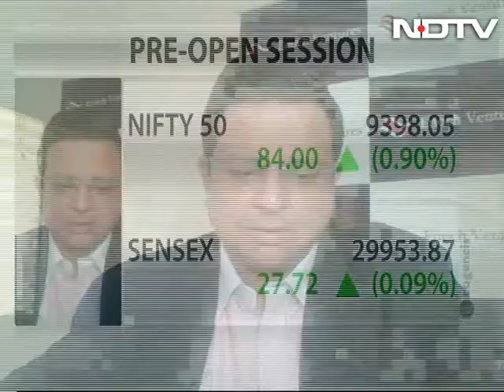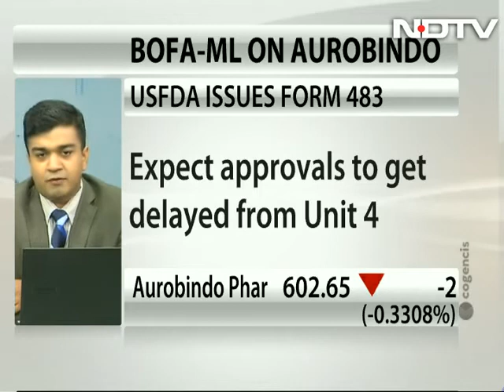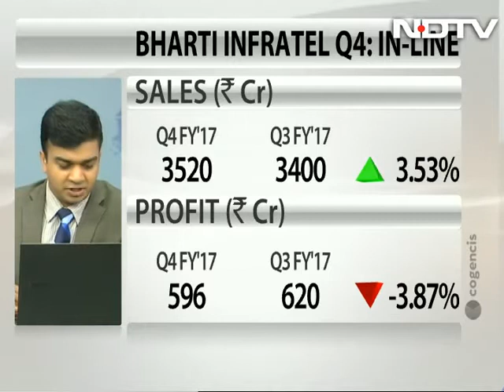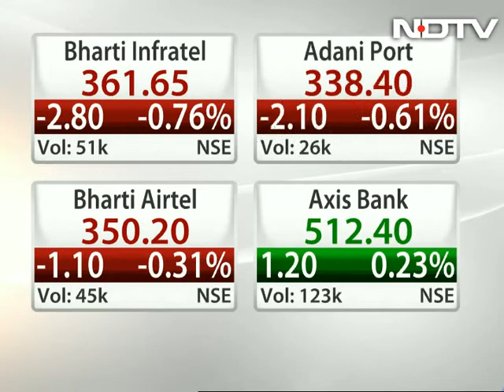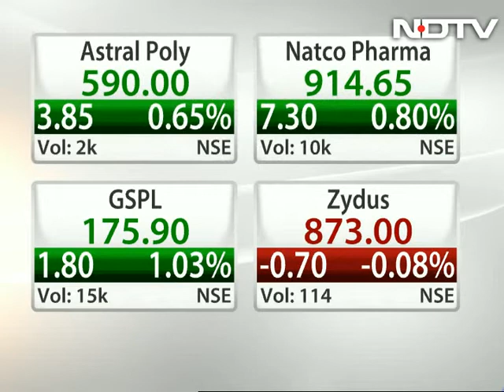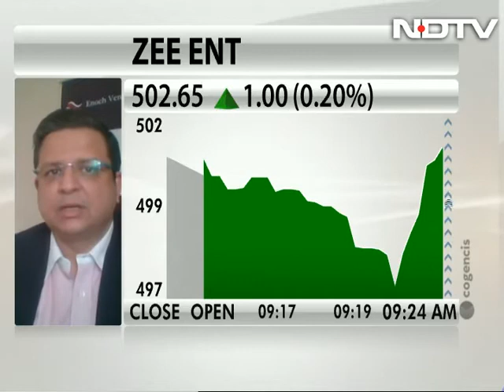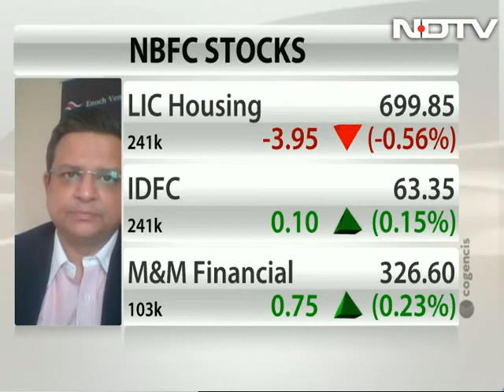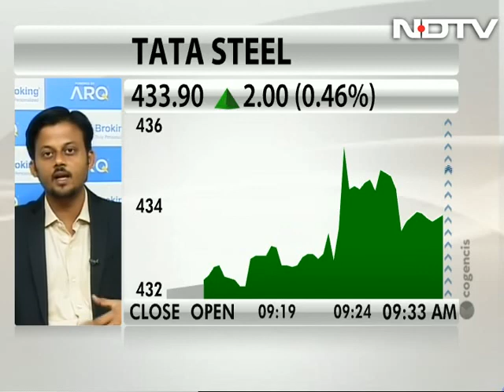BHEL, Indiabulls Real Estate Among Vijay Chopra's Top Picks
Vijay Chopra, MD & CEO at Enoch Ventures recommends buying BHEL for target price of Rs. 190 with stop loss at Rs. 165. He also has a buy call on Indiabulls Real Estate and Asian Paints.